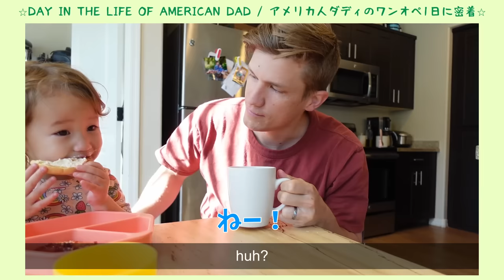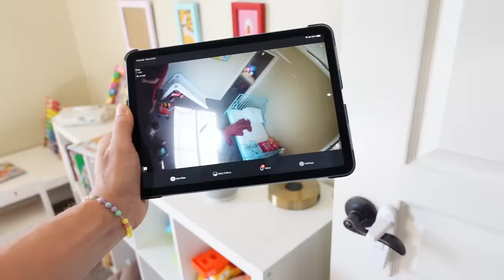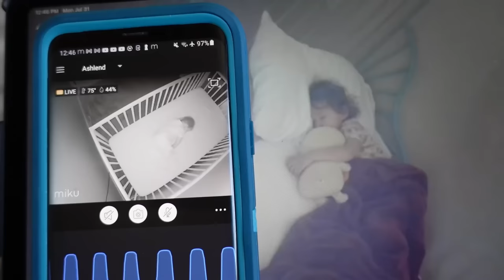【国際結婚】アメリカ人パパの衝撃ワンオペ育児に密着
動画内で紹介したKABAGの情報はこちら👇
是非是非チェックしてみて下さい！

皆さんの応援のおかげで楽しくチャンネル運営させていただいています。

Thank you so much for your likes and comments 😭✨
Your support makes running this channel a fun experience!